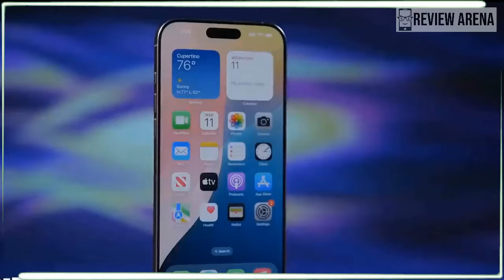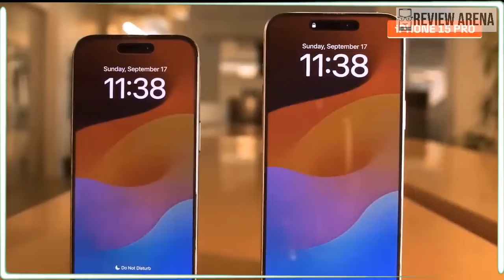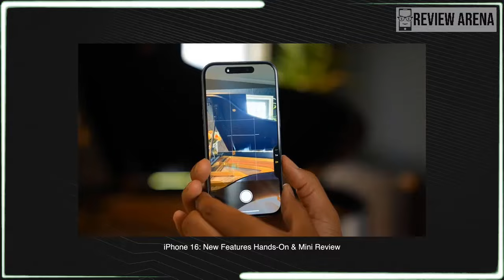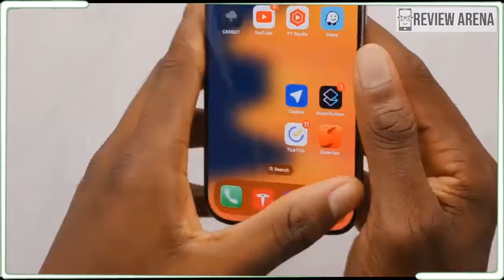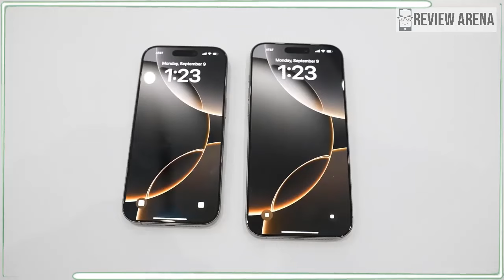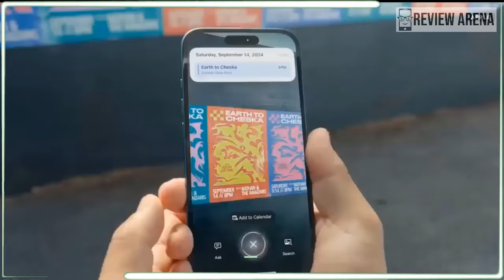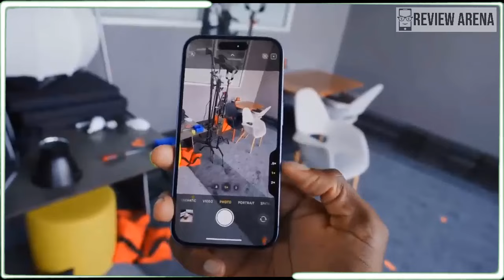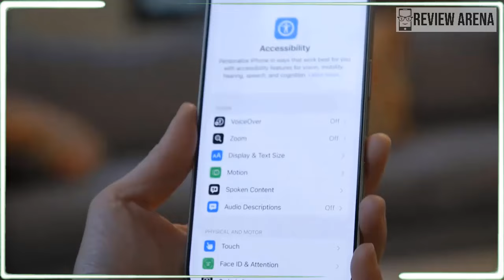iPhone 16 Pro Review: Refined power in your pocket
iphone 16 pro bezels,
iphone 16 pro bronze,
iphone 16 pro barbie edition,
iphone 16 pro camera rumors,
iphone 16 pro color leaks,
iphone 16 pro case,
iphone 16 pro capture button,
iphone 16 pro dimensions,
iphone 16 pro dynamic island,
design iphone 16 pro max,
difference between iphone 16 pro and pro max,
difference between iphone 15 pro and iphone 16 pro,
should i wait for iphone 16 pro max,
iphone 16 pro titanium,
the new iphone 16 pro max,
the iphone 16 pro max,
the new iphone 16 pro,
iphone 16 pro vs pixel 9 pro,
iphone 16 pro vs 13 pro,
iphone 16 pro vs 15 pro size,
when is the iphone 16 pro max coming out,
what is the price of iphone 16 pro max,
what will be the price of iphone 16 pro,
1 iphone 16 pro max,
iphone 16 pro 2024,
iphone 16 pro 2tb,
iphone 16 pro 256gb price,
iphone 16 pro 256,
2024 iphone 16 pro max